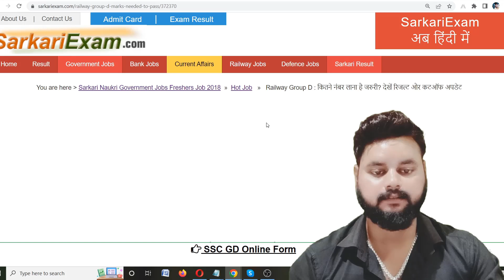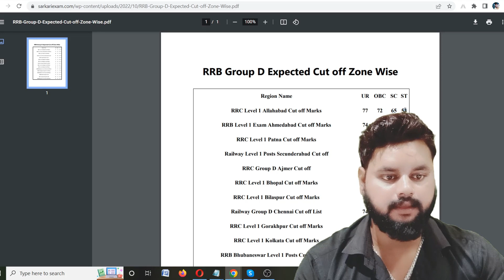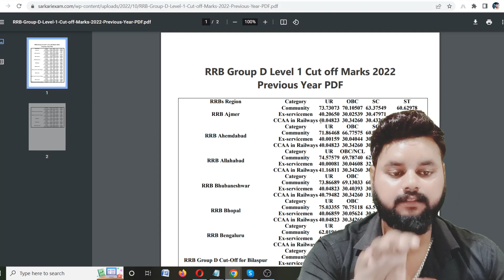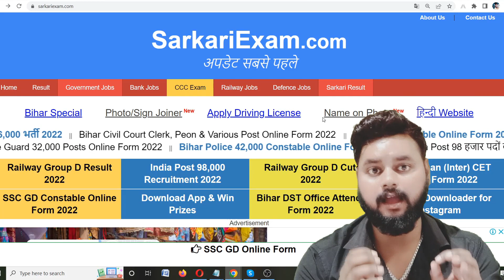RRB Group D Cutoff 2022 Out | Railway Group D Zone Wise Expected Cutoff | RRC Group D Cutoff 2022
RRB Group D Cutoff 2022 Out | RRC Group D Cutoff Expected 2022 | Railway Group D Result / Cutoff 2022

group d,
expected group d cut off,
rrc group d safe score,
rrb group d safe score,